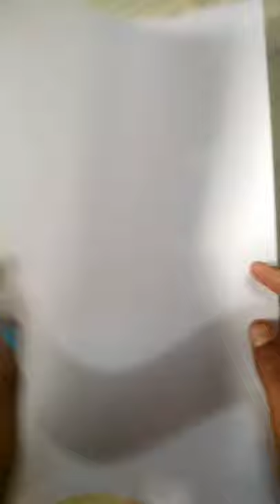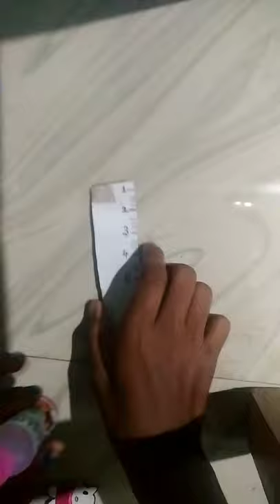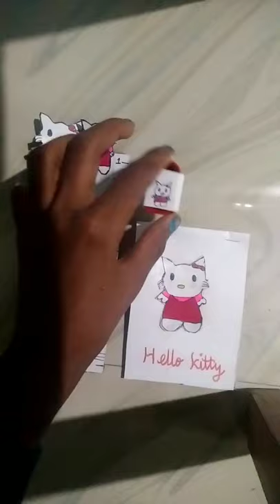Homemade hello kitty stationery